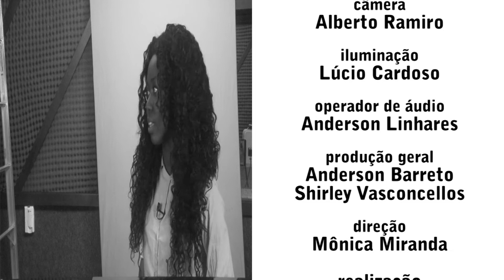TV UVA - A DICA É... - 12/03 a 15/03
Quer ficar por dentro da programação do fim de semana? Assista o "A Dica é..."!